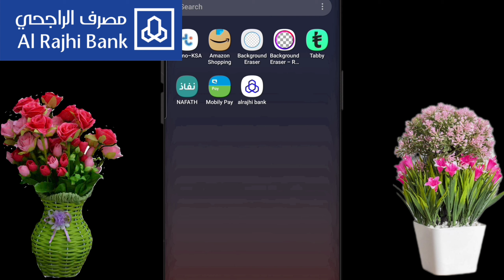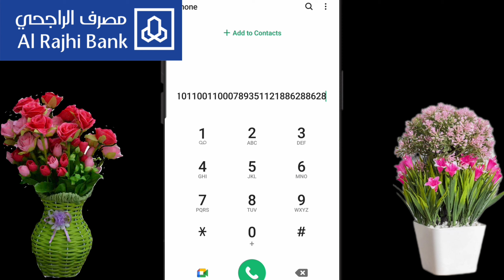Alrajhi IVR Pin Registration 2024। Alrajhi IVR Pin Kaise Banaye। Alrajhi IVR Problem Solve Hindi।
Alrajhi App IVR Problem Solve
how to create Alrajhi IVR pin
how to call Alrajhi Customer care
how to activate phone banking with ivr tawhil Alrajhi bank
al rajhi bank ka apna ivr pin kaise banaye,
al rajhi bank customer care number